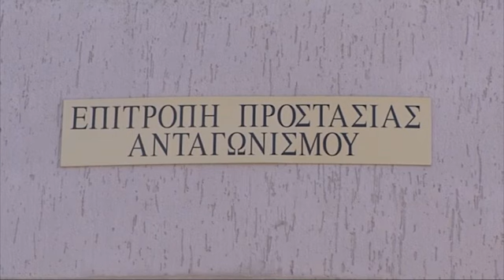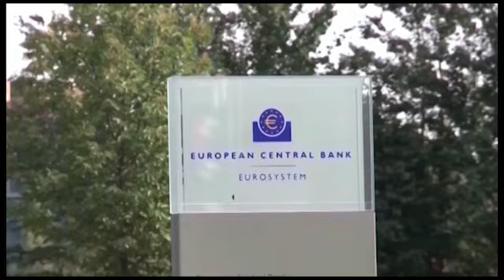Τα επόμενα βήματα για την εξαγορά της Ελληνικής, από την Eurobank ΑΕ